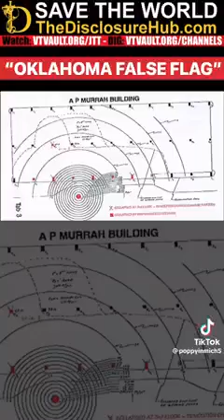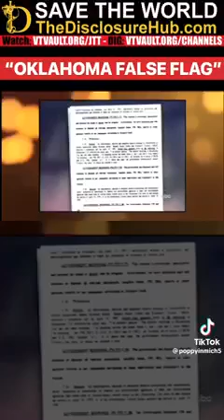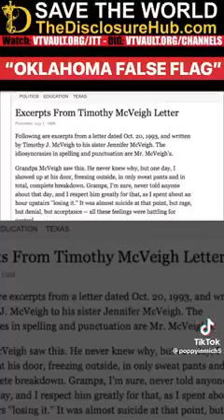Ocity 8ombing. I do not own the rights to this video